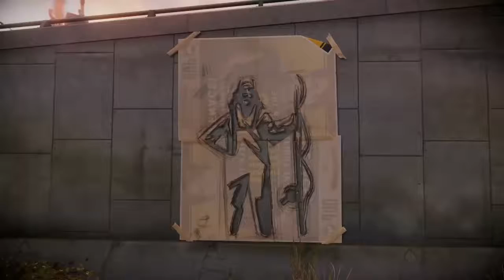investigasi korban conduit - infamous second son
hallo guys
jumpa lagi bersama saya rojas.
kali ini saya main kelanjutan infamous second son,
di video kali ini delsin melanjutkan misi utamanya, dimana dia di suruh kakaknya untuk investigasi korban pembunuhan yang dilakukan conduit,delsin investigasi korban itu dimana disana banyak cahaya neon yang menyelimuti korban, sebenarnya saya sudah tau itu ulah siapa, kalau anda tonton video ini pasti tau siapa dalangnya. heheheh
ya udah kalian tonton aj cuk, jangan lupa subscribenya saya tunggu. biar berkembang seperti channel gamers yang lain, dan sempatkan like videonya juga
selamat menonton